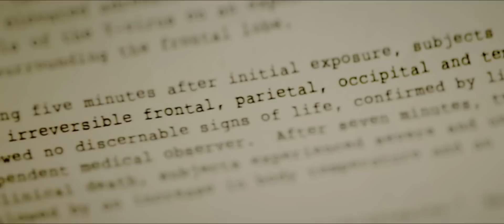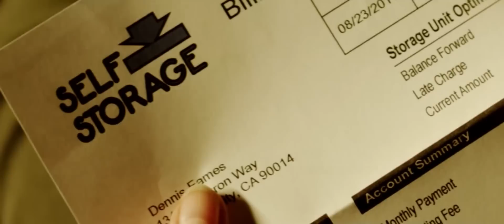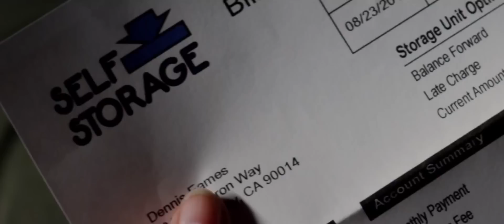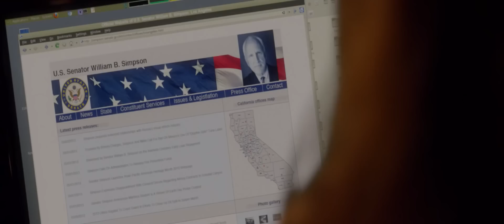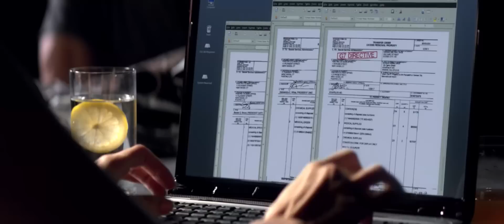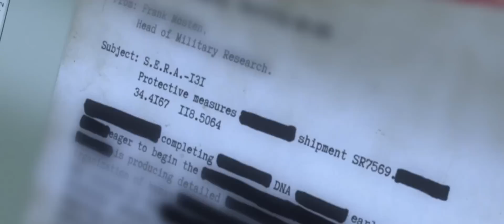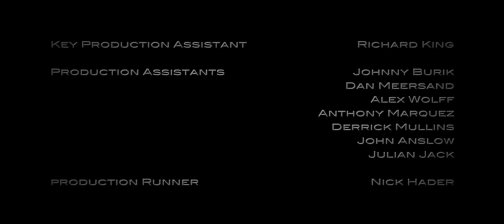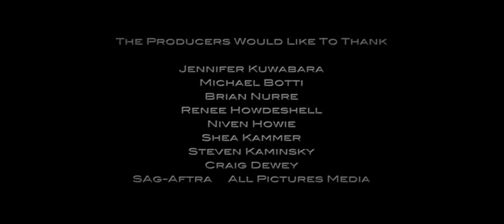Project S.E.R.A. - Проект П.Р.С.Э. (Black Street Records)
ПРСЭ (SERA) или Проект Регенерации Симпсона Эймса был основан в 2004 году сенатором Уильямом Симпсоном и Генералом Деннисом Эймс. Основная цель Sera в том, чтобы создать препарат, который позволит ускорить регенерацию солдат на поле боя. Первая версия препарата, сыворотки-130, (Sera-130) былf предоставленf в распоряжение вооруженных сил в 2009 году. SERA-130 имел 65% работоспособности, позволяя солдатам передислоцироваться на линии фронта в рекордно короткие сроки. В 2010 году был создан новый вариант: SERA-131, увеличился процент работоспособности до 100%. В начале 2012 программа загадочным образом резко закрылась. Все известные запасы Sera-131 как и полагалось были уничтожены, но появились слухи о том, что некоторые образцы сыворотки-131 были проданы на черном рынке. Правительство и военные до сих пор не признают подобные утверждения.
Перевод: Madcharacter
Озвучили: Даша Иовенко, Антон "Lil Osi", Василий Сиприков, Вячеслав "FF", Миша Шимкус, Илья "BRN", Вероника Баркова
Работа со звуком: Евгений "Fat Chop"